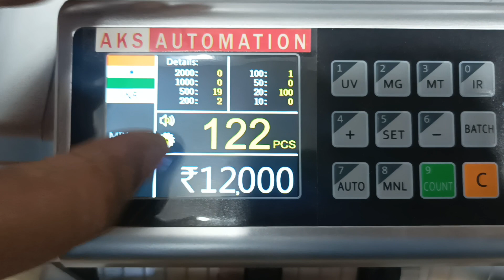"The Ultimate Guide Top Mix Note Counting Machines under ₹15000"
Looking for the best mix note counting machine under ₹15000? You've come to the right place! Welcome to "The Ultimate Guide: Top Mix Note Counting Machines under ₹15000" video. If you're tired of manual counting and want to streamline your cash handling process, this video is for you. In this comprehensive guide, we'll walk you through the top mix note counting machines available in the market that fit your budget. We've extensively researched and tested various models, taking into consideration their features, accuracy, durability, and overall performance. Rest assured, you'll find an ideal option to efficiently count your mixed denomination notes hassle-free. Our recommended mix note counting machines offer advanced features like automatic counterfeit detection, robust counting speed, multiple currency compatibility, and user-friendly interfaces. Whether you're a retail store owner, small business operator, or handling cash transactions on a regular basis, these machines will save you time and effort. Not only will we discuss the technical specifications and key features of each machine, but we'll also provide valuable insights into their pros and cons. We understand how important it is to make an informed decision when investing in such equipment, and our goal is to assist you every step of the way. So, if you're ready to upgrade your cash counting process and make your life easier, watch this video on the best mix note counting machines under ₹15000. Don't miss out on this ultimate guide that will help you choose the perfect machine tailored to your specific needs.
Welcome to our ultimate guide on the best mix note counting machines under ₹15000. If you've been struggling with counting large amounts of cash, these machines can help make your life a whole lot easier. Let's dive right in! First up, we have the best Mix Note Counting Machine. With its advanced technology, this machine can accurately count a variety of notes and even detect counterfeit bills. Its compact design and user-friendly interface make it a great choice for small businesses or personal use. Next on our list is the ABC Money Counter. This machine is known for its high-speed counting, allowing you to save time and improve efficiency. It also comes with advanced features like UV and MG detection, ensuring that every note is thoroughly checked. Moving on, we have the top Currency Counter. This machine is equipped with a large LCD screen, making it easy to read and operate. With its durable build and precise counting mechanism, it's a fantastic option for frequent use. Now let's talk about the DEF Cash Counting Machine. This device offers a mix of convenience and accuracy. It can handle a wide range of note sizes and has an automatic start and stop function. Plus, its compact size makes it perfect for small spaces. Last but not least, we have the Aks automation Bill Counter. This machine stands out for its fast counting speed and high capacity hopper. It can handle large quantities of notes without any issue, which is excellent for busy retail environments. In conclusion, these are the top mix note counting machines you can find under ₹15000.
Hello Friends My Self Vikas Singh I Live in Delhi and doing business of office automation products like cash counting, paper shredder, Paper Cutters, lamination, book binding etc. .
In This channel I make video about this machines for my client and viewers.